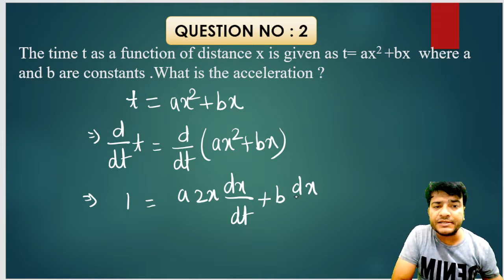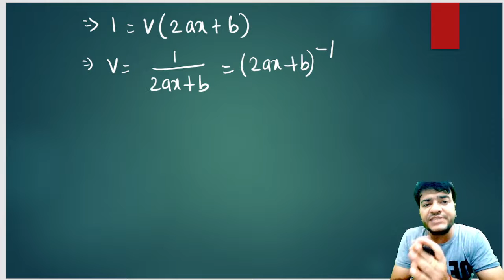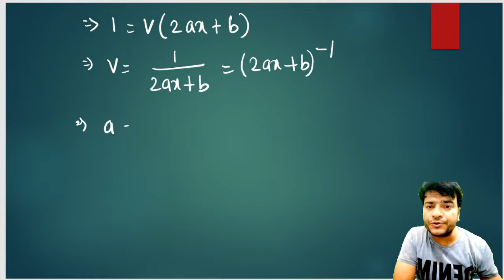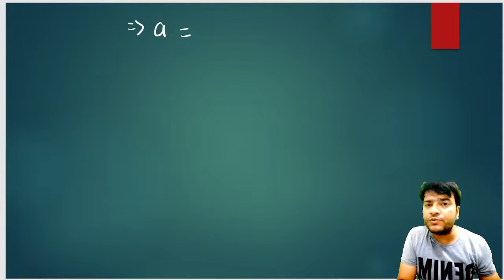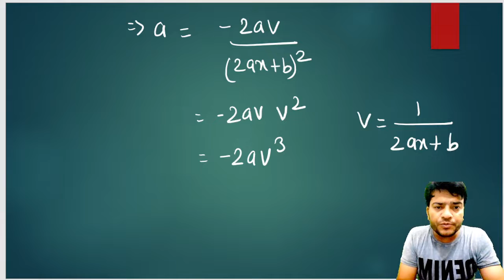1000 JEE ADVANCED QUESTIONS !! QUESTION NO. 2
This is a series of 1000 questions in JEE ADVANCED.  Hope you will learn something good from this question.